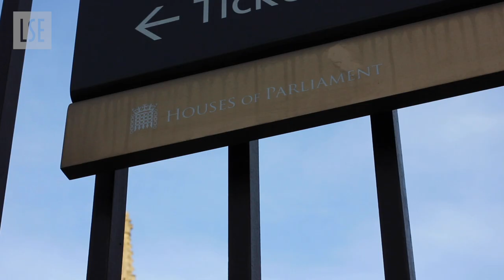Welcome to LSE Government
Welcome to all our new students joining us this September! Our faculty, students and staff explain what it's like to be part of LSE Government.

For more information about everything that's going on in Welcome Week, visit our Welcome 2020